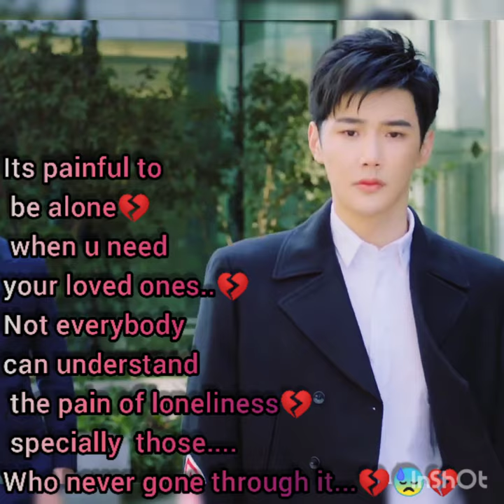YanXi💞 Wei Qing❣️ 💞some of heart broken scenes from About is love💔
His emotions ,expressions, his acting skills undescribable...he can make me fall for him also he can make me cry...seeing him broken💞💔😓